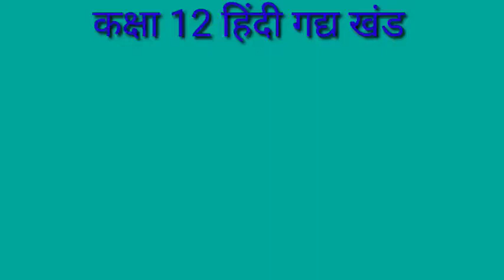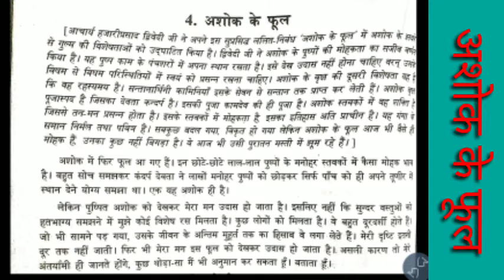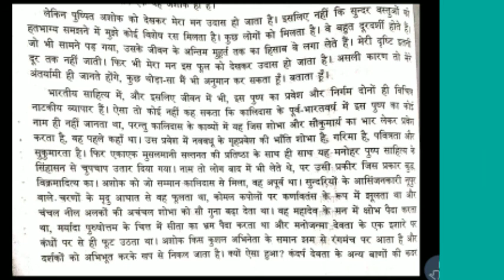कक्षा 12 हिंदी गद्य खंड अध्याय 4 अशोक के फूल भाग-1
MGECMalipur , mgecacademic, manisha आचार्य हजारी प्रसाद द्विवेदी रचित अशोक के फूल पाठ के प्रथम भाग की व्याख्या।